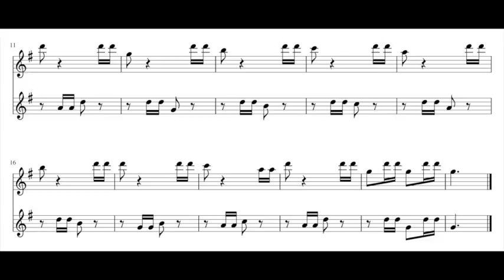A. Bova, Easy duo n 1, for alto recorders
performed by one of my pupils, Anna Disabato, alto recorder